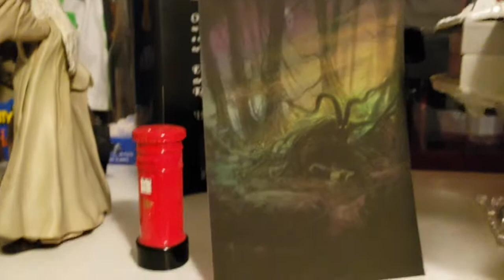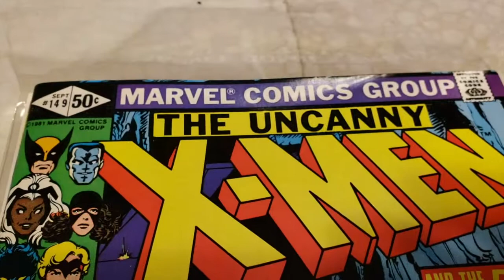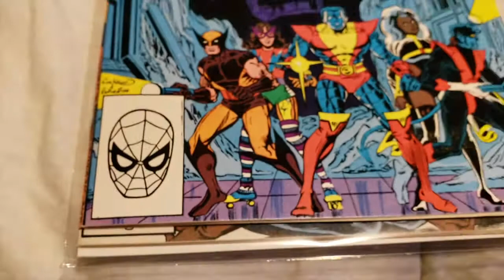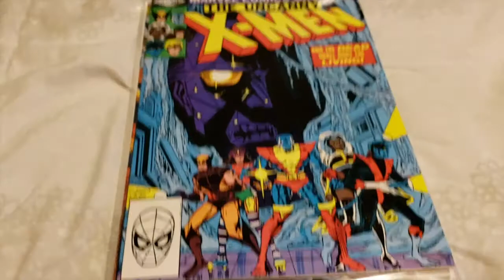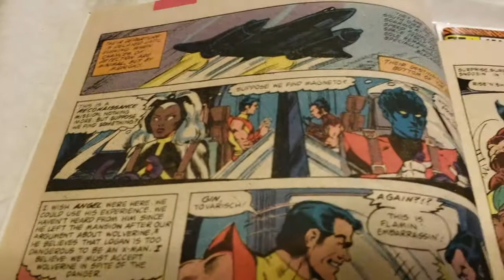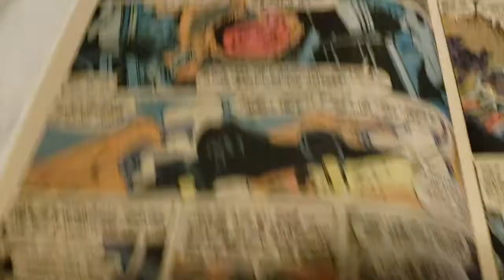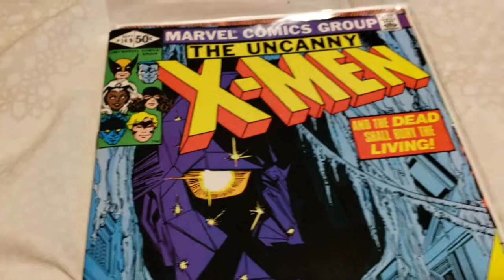NerdvFat200SubContest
This is my contest entry for Nerd vs. Fat 200 subscriber contest. Go check out his channel and sub him up